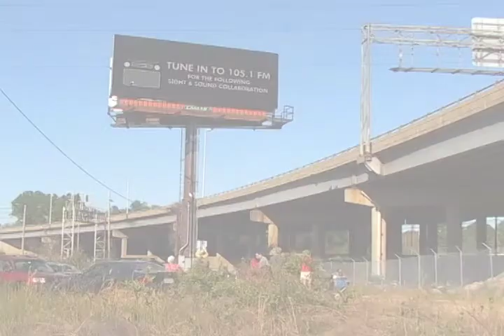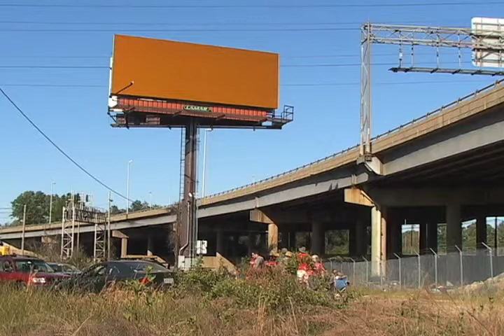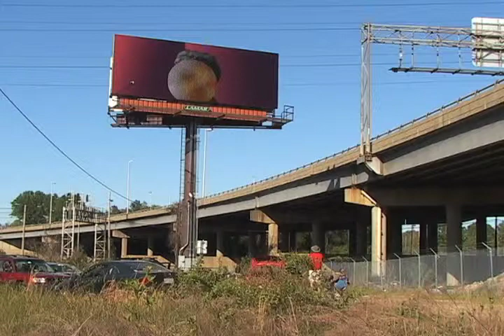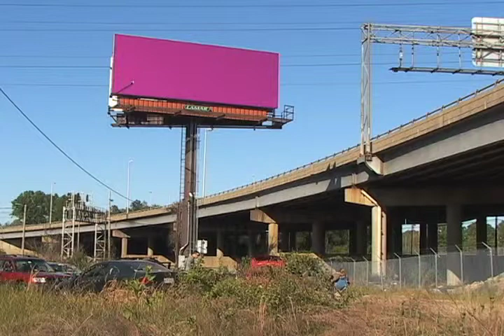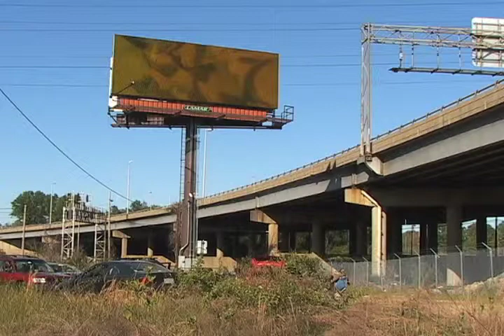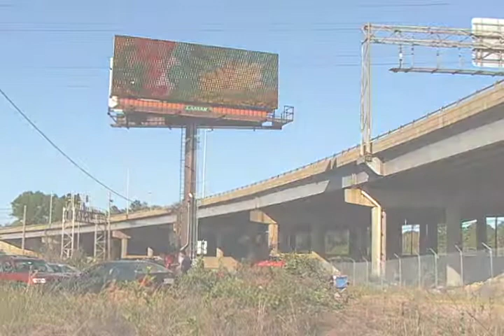Then and Now and Everything In Between - Rachael Gorchov & David Morrison [On Location]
Then and Now and Everything In Between - This video is a product of the collaborative efforts of artists Rachael Gorchov (visual) and David Morrison (sound) and was shot on location during the 2012 Richmond Billboard Art Project.  The two artists were participants in the Sight and Sound Residency held the weekend of January 13, 2012.